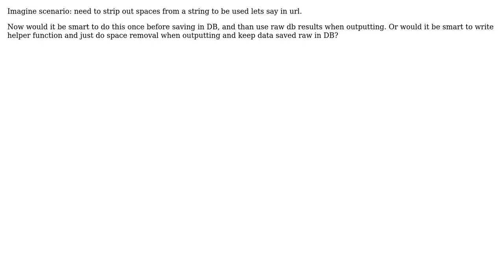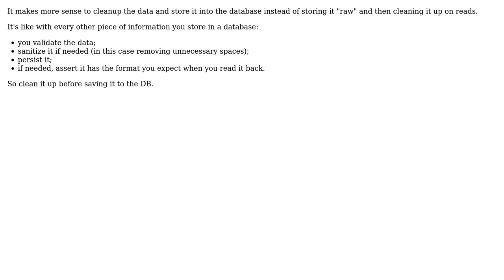Software Engineering: Strip spaces before saving to DB or while outputting? (2 Solutions!!)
Software Engineering: Strip spaces before saving to DB or while outputting?